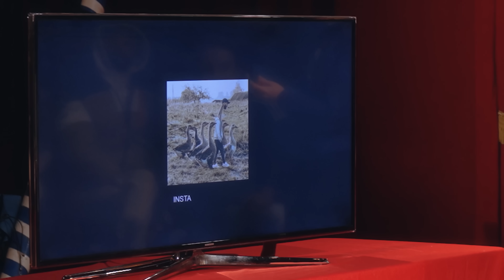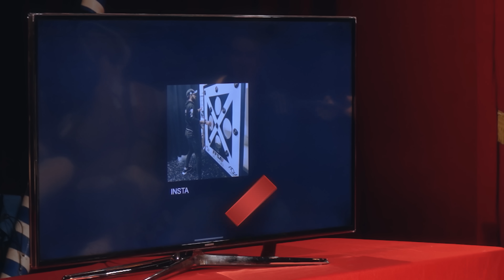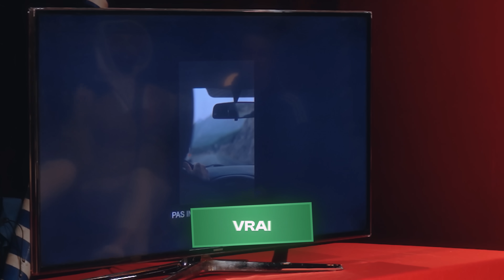QUI SERA LE MEILLEUR DUO DE YOUTUBE ? #3 (Ft. Amixem & Thomas, Vilebrequin, Le Monde À l’Envers)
Salut !

POST-PRODUCTION:
Chef monteur : Bogdan (Wekyt)
Assistant monteur : Tiim
Assistant dérusheur : Kiki
Mix et sound design : Sami